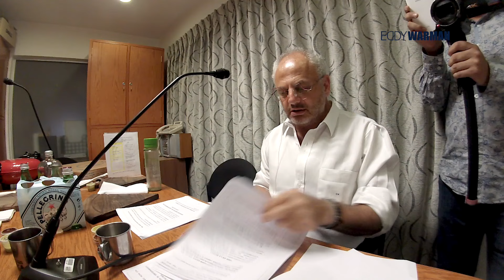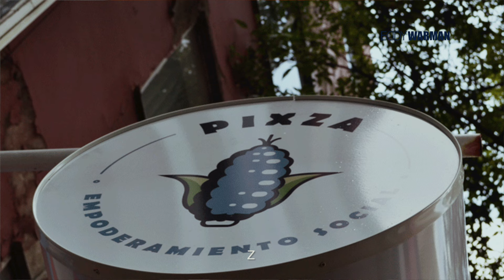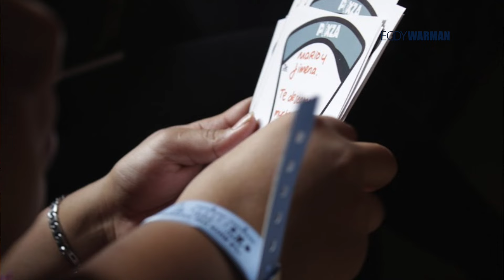Pixza y blues, una combinación especial para tus sentidos.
Pixza​ y música, no necesitas más. Dominique Peranta nos trea en su selecciónmusical a Mayer Hawthorne que al ritmo de blues, soul y hiphop nos hace disfrutar de la primera pizza de masa azul con ingredientes muy mexicanos. Conoce la propuesta de Pixza para el empoderamiento de chavos en situación de calle y sus sbrosas pizzas.